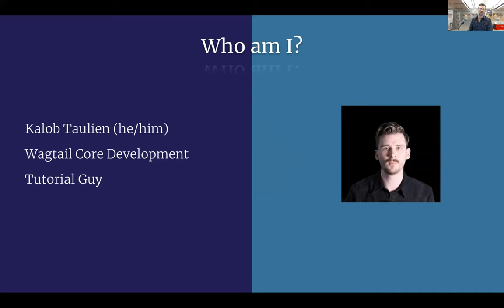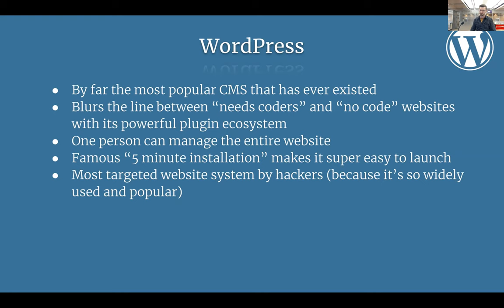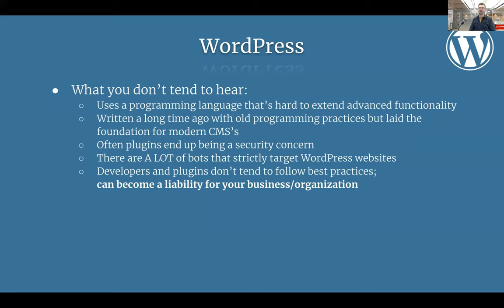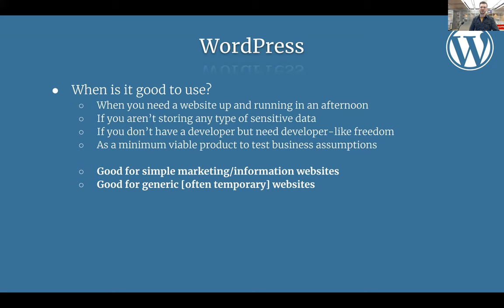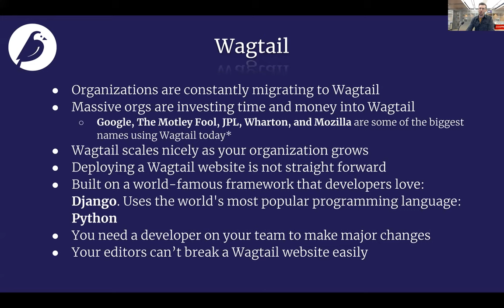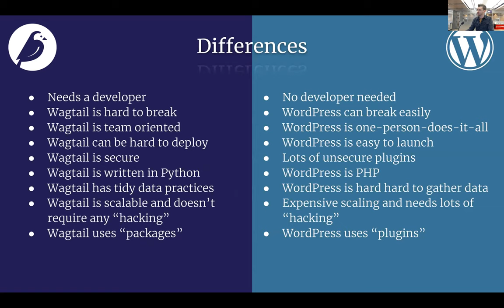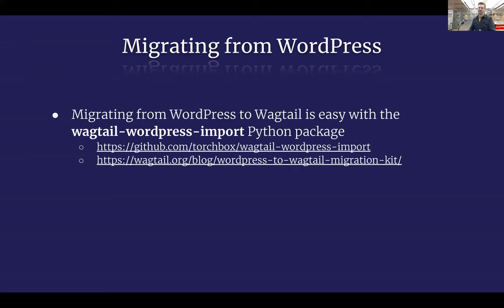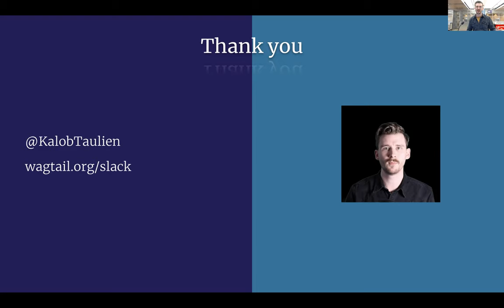Wagtail vs. WordPress - Kalob Taulien, Wagtail Space US 2022